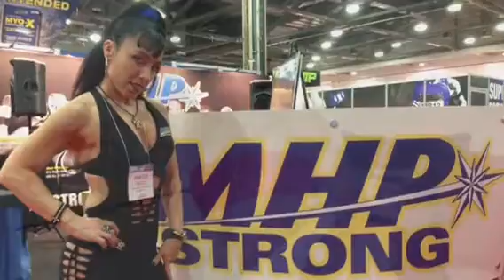Fabian Orozco & Vanessa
Amiga